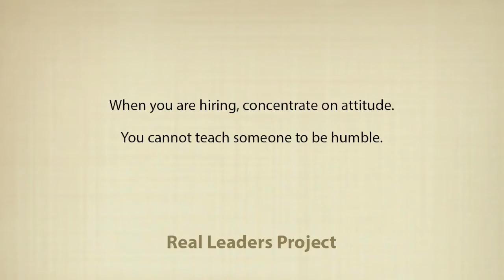The JW Marriott Pune Team on hiring, training, and building winning teams